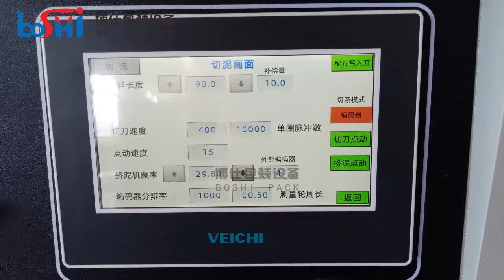Automatic chickpeas clay extruder machine powder Super Light Clay Candy Dough packing machine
Hot sale automatic 304 steel stainless chickpeas clay extruder machine powder Super Light Clay Candy Dough packing machine

Applicable Industries:
play dough, clay,super light dough, suger fondant, flour dough, air dough, oil clay, plasticine, Slime
Weight (KG):1000
Packaging Material:Plastic
Automatic Grade:Automatic
Driven Type:Electric
Voltage:110V/ 220V/ 380V
Place of Origin:Guangdong, China
Brand Name:Boshi pack
Dimension(L*W*H):L2300* W950* H1300 mm
Warranty:1 Year
Production Capacity:
20-100bags/min
Model:BS-350XL
Package cut length:65-200mm
Product width:max.165mm
Product height:max.60mm
Film thickness:40-80μm
power supply:
380V,50HZ
Power usage:
5.5kw-7kw

Company:Foshan Boshi Packing Machinery Co.,Ltd.

Add: No. 60, West Third Ring Road, Xiaotang, Shishan Town, Nanhai District, Foshan City, Guangdong Province, China
Attn:Yolanda Liang